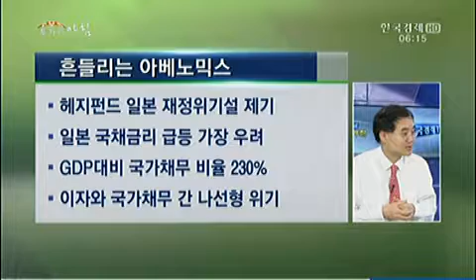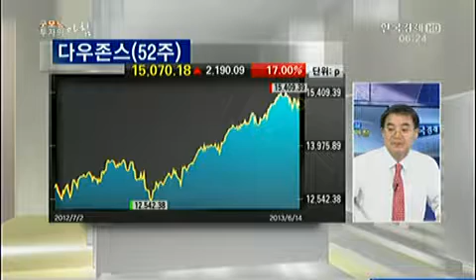한상춘의 지금 세계는_2013년 6월 17일 방송